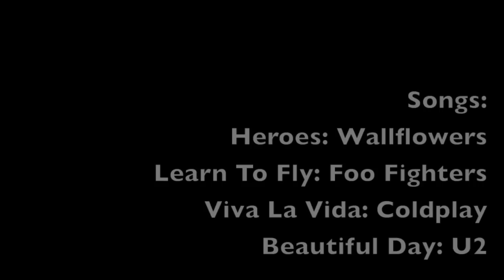Field Day Fun 2015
Field Day at Liberty 2015